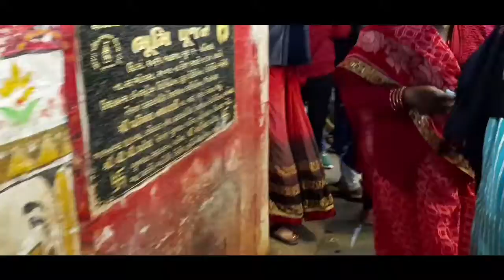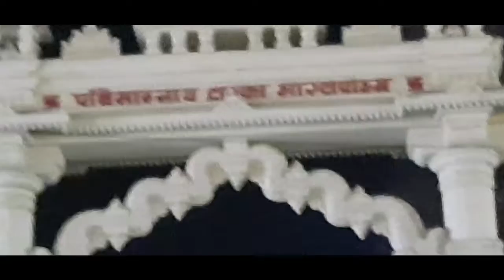DWARKADHISH TEMPLE DWARKA PART ONE